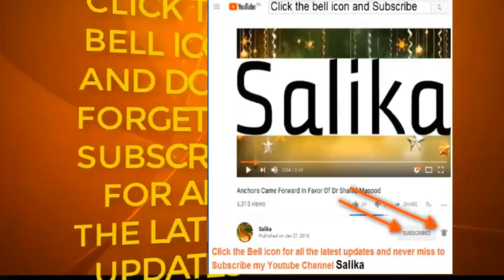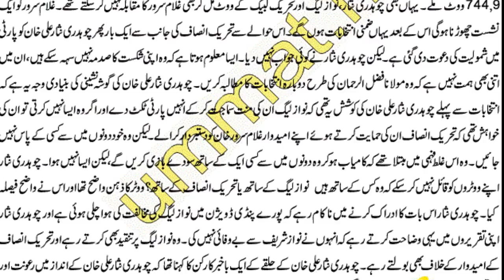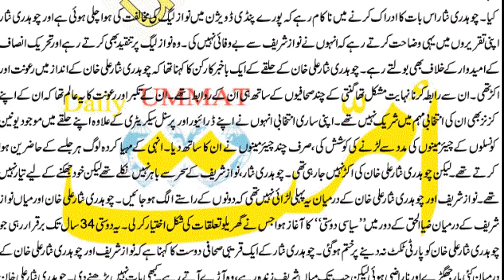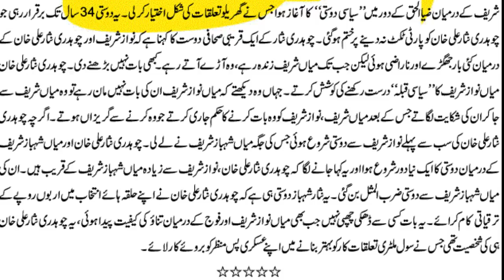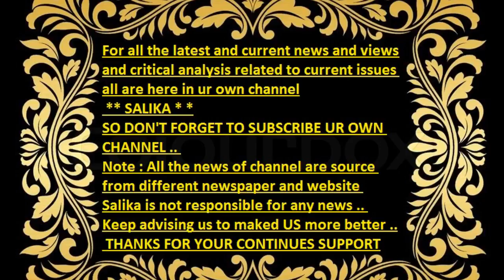CH NISAR SHIKAST KHA KAR GHAR TAK MAHDOD HO GAYE